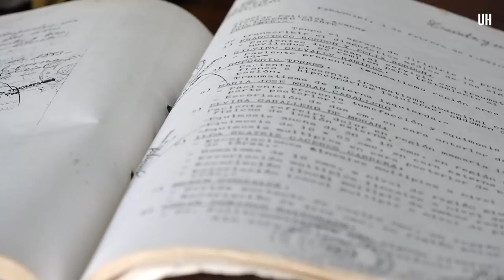El loco del volante - ÚH